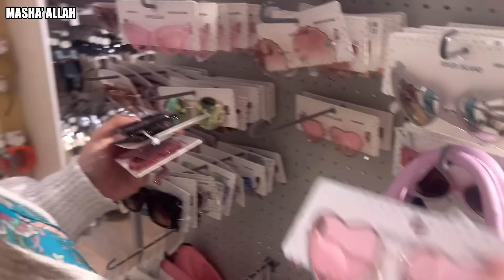SAMIRAS NIECES BIRTHDAY PREPS | KAYFA KI SAALGIRAH PREPS